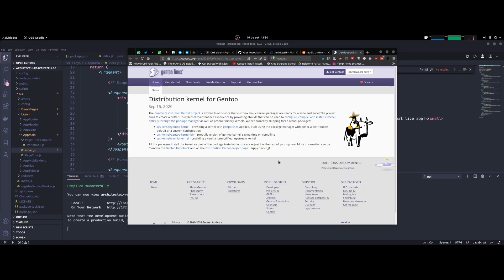Gentoober Xtra #004 - Kernel oficial do Gentoo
Vídeo rápido pra anunciar a distribuição oficial do kernel do gentoo, o que inclui versão binária e integração com o emerge !